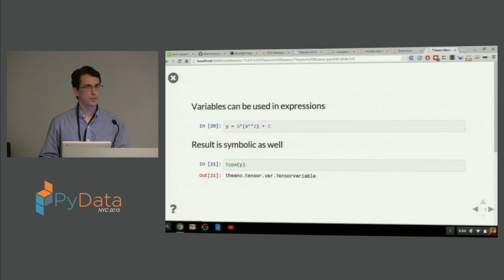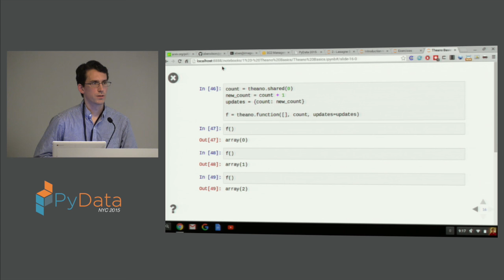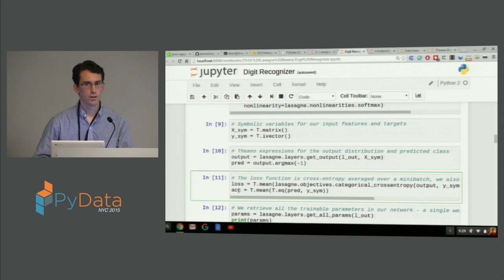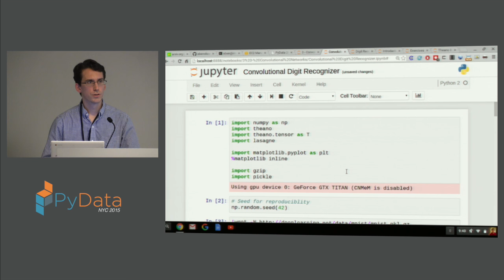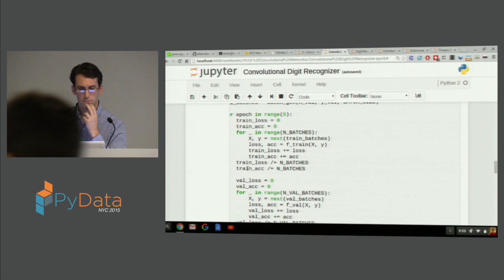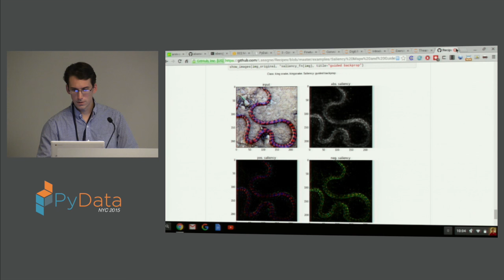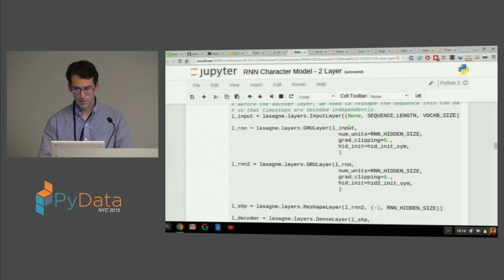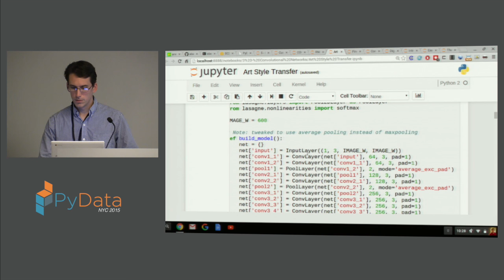Eben Olson: Neural networks with Theano and Lasagne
An introduction to neural networks using the Theano computational library and the Lasagne framework. After introducing the basics of Theano, we will learn how to create, train and apply convolutional and recurrent neural networks using Lasagne. Several applications will be explored including image classification, language modeling, image captioning and art style transfer.

Lasagne, a lightweight framework built on Theano, makes it simple to define, train, and apply neural networks. The workshop will provide an introduction to these libraries, and a guided exploration of several interesting applications of convolutional and recurrent networks. Familiarity with Python and basic neural network terminology will be assumed (introductory materials will be available prior to the conference). An AWS instance with the necessary software and data will be provided for each participant.

Syllabus:
Theano basics
Symbolic variables/tensors, expressions
Functions, shared variables and updates
Overview of Lasagne
Layer classes and building a network
Objectives, optimizers, and training
Convolutional neural networks
Image classification
Fine-tuning a pretrained network
Style transfer ("Neural Art")
Recurrent neural networks
Language model (text generation)
CNN + RNN (image captioning)
Extending Lasagne
Defining custom Layers
Q&A / Audience topics 00:00 Welcome!
00:10 Help us add time stamps or captions to this video! See the description for details.